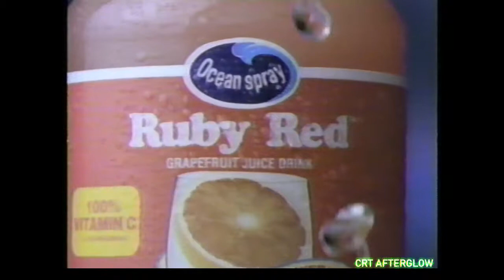Ocean Spray Ruby Red Grapefruit Juice Drink Commercial (1992) Surprisingly Sweet